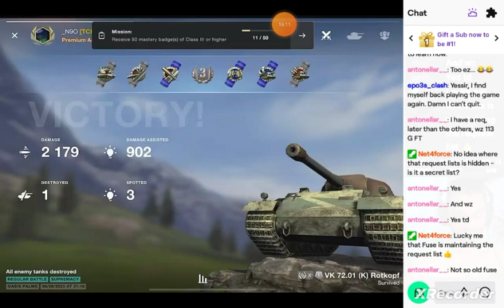_N90 (Maps) Oasis Palms "educational use only"